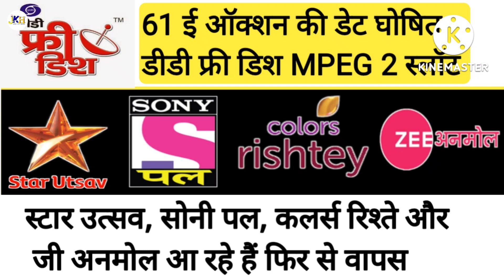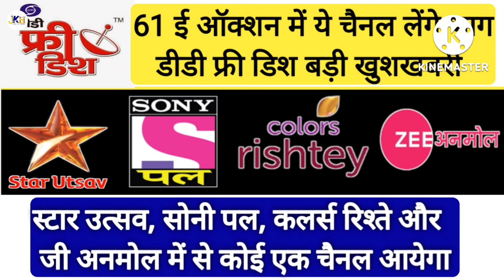5 channels application submit by 61 e auction DD Free Dish | DD Free Dish 61 e auction new update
5 channels application submit by 61 e auction DD Free Dish | DD Free Dish 61 e auction new update